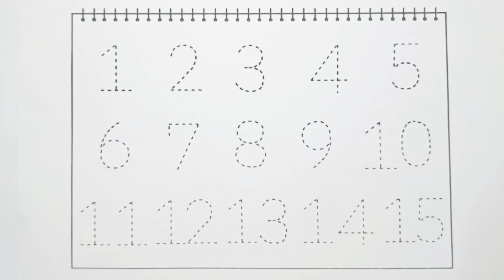12345 | Numbers | 1234 Number Names | 1 to 15 counting | 12345 learning for kids | 123 songs| colors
12345 | Numbers | 1234 Number Names | 1 to 15 counting | 12345 learning for kids | 123 songs| colors

Your query:
how to learn counting for kids
12345 rhymes
12345 kids songs
123 counting for kids
123 counting song
123 song
abc 123
learn numbers
counting objects 1-15
1-20 counting
counting numbers kindergarten
learn numbers
learn colors
123 counting
1234 song
12345
number songs
number 1-100